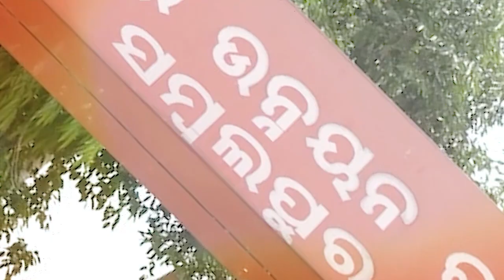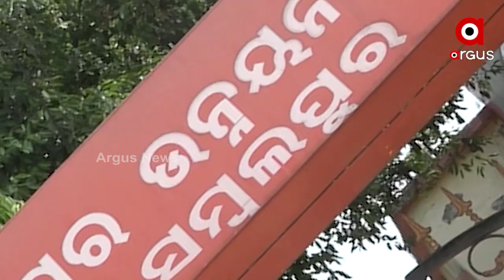SDA Chairperson Recruitment Halted in Sambalpur, Many Developmental Project Remains Incomplete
SDA Chairperson Recruitment Halted in Sambalpur, Many Developmental Project Remains Incomplete and the people suffer.